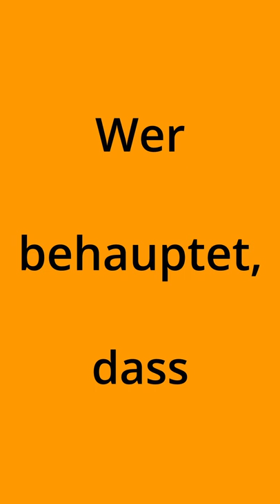Das deutsche Bildungssystem und Schulsystem funktioniert nicht?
Das deutsche Bildungssystem und Schulsystem steht nicht nur unter Beobachtung, sondern funktioniert nicht so wie es sollte. Das soll im besonderen auch für das Schulsystem in Deutschland. Stimmt das wirklich?